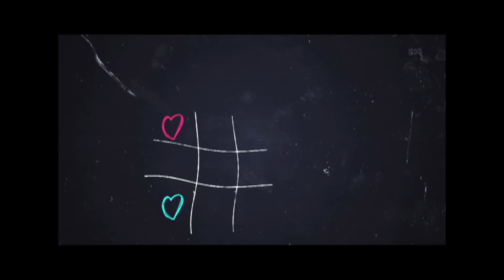Sirivennela Lo Shree Mani - Sirivennela Seetharama Sastry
Watch an Exclusive Program featuring Sirivennela Seetharama Sastry & Shree Mani talking about Audio & Lyrics.

Worldwide Release on 10-01-18

Starring: Pawan Kalyan, Boman Irani, Keerthy Suresh, Anu Emmanuel, Aadhi, Khushboo, Murali Sharma, Rao Ramesh
Music Director: Anirudh Ravichander
Cinematography: Manikandan Velayutham
Editor: Kotagiri Venkateswar Rao
Art: A. S. Prakash
Stunts: Ravi Verma
Executive Producer: PDV Prasad
Producer: S. Radha Krishna (Chinababu)